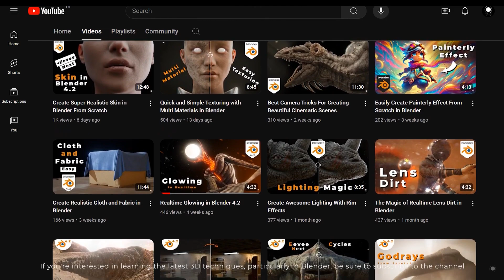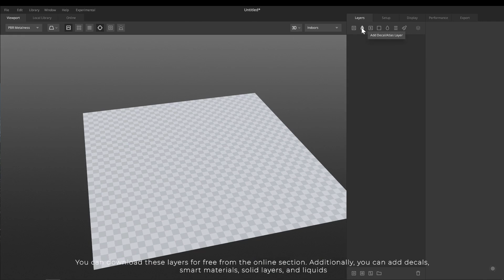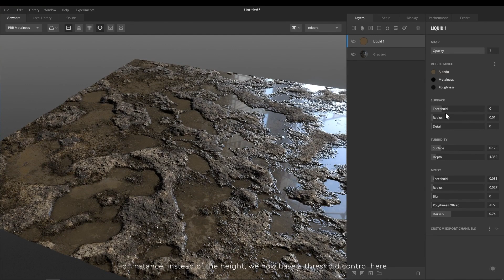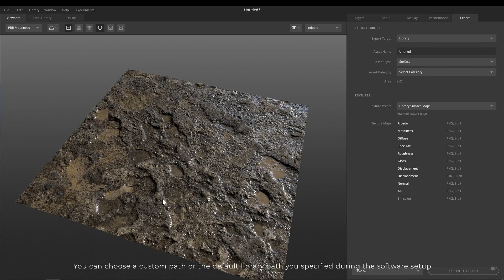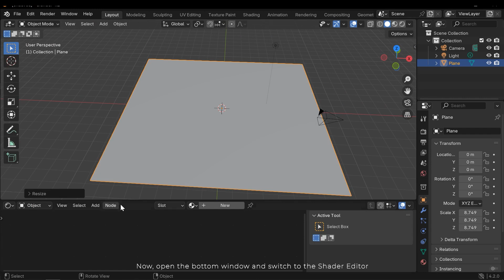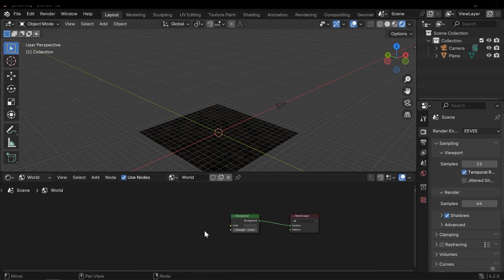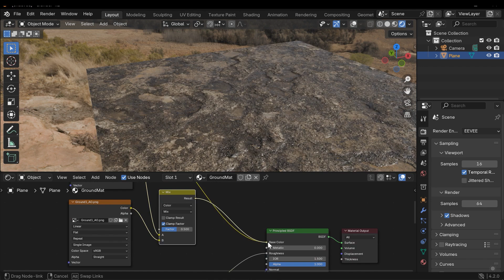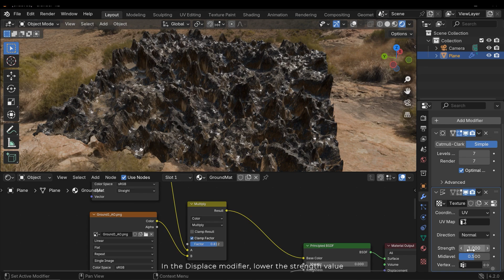How to Create Realistic Textures and Materials in Blender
In this tutorial, I’ll teach you how to create realistic surface textures and materials using Blender and Quixel Mixer. You’ll learn how to make textures for various surfaces, such as walls, grounds, rocks, and more.

Time stamps:
0:00 - Intro
00:25 - Creating texture
05:13 - Creating material
07:36 - Lighting
08:21 - Details